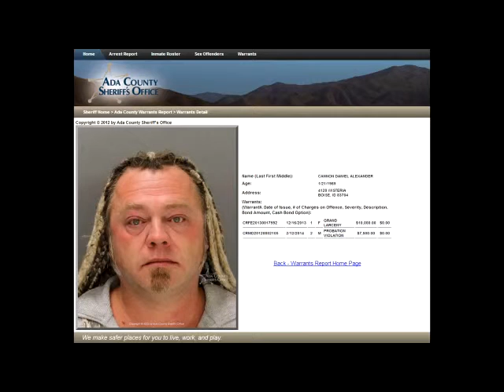LogicBeforeAuthority aka Daniel Alexander Cannon is a Slimeball